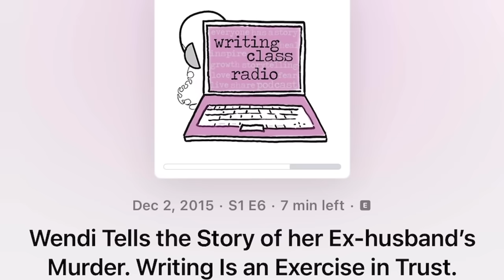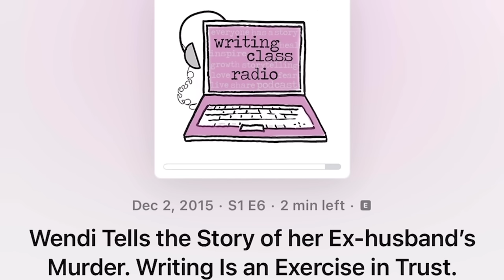(Full Episode) Wendi Adelson Tells The Story of Her Ex Husband’s Murder! S1 E6 Writing Class Radio